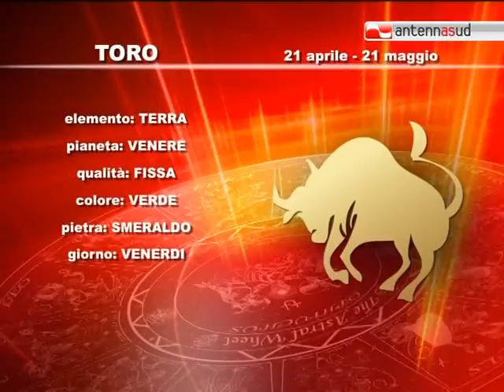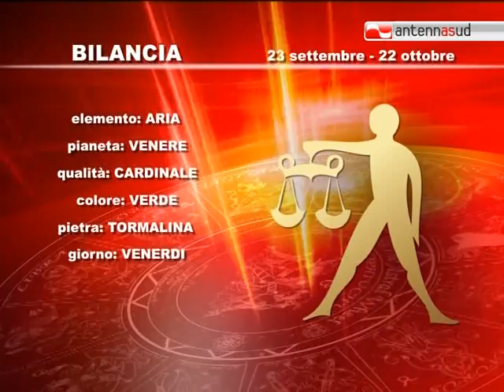15.01.12 Segno per segno, l'oroscopo di Antenna Sud